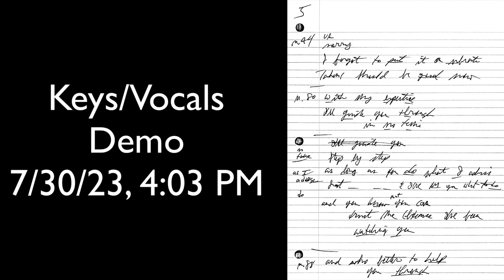"Always Too Late" Demo VS Final Version